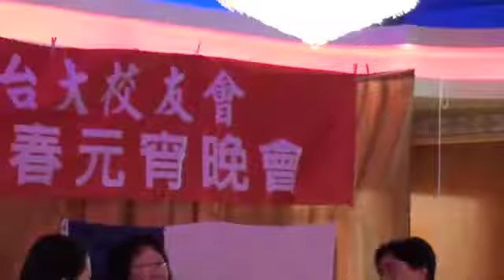skit, marriage, before & after part 1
skit, marriage, before &after